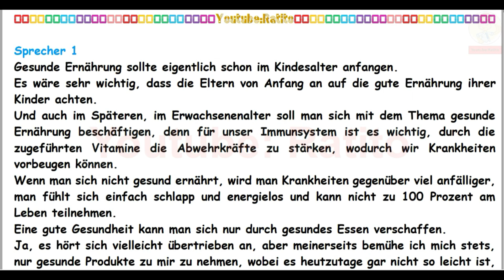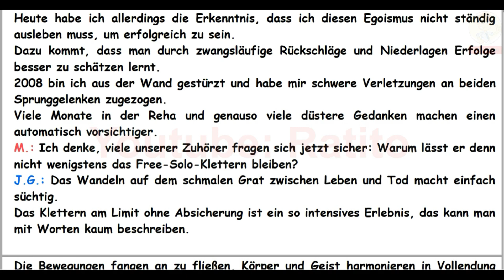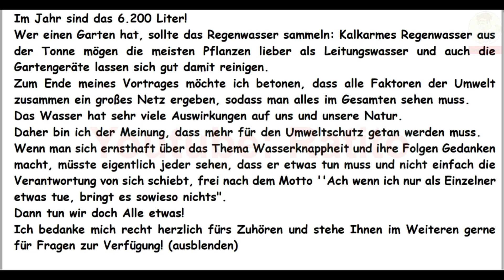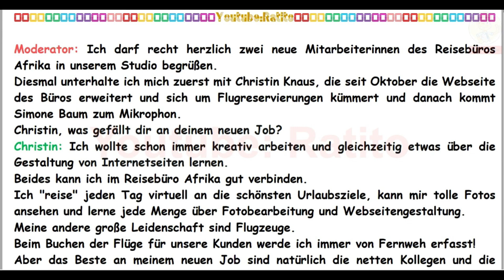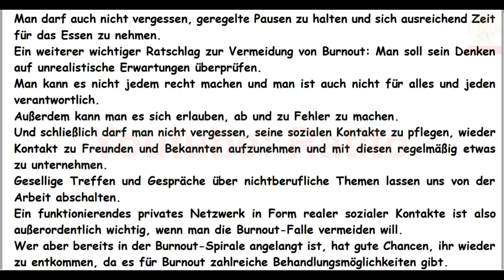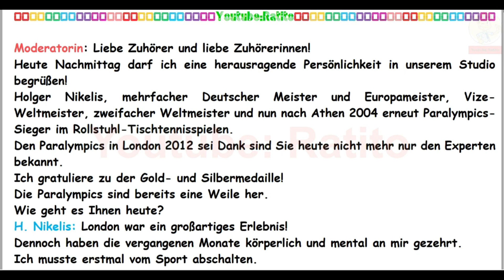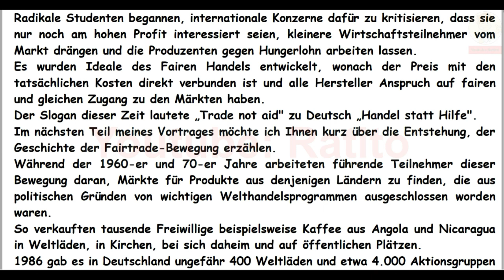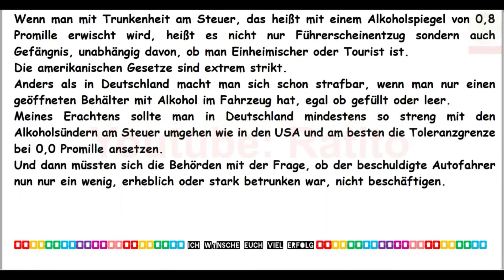Deutsch Lernen - Prüfungsvorbereitung C1